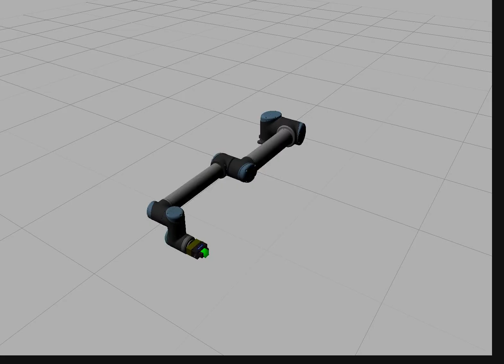ODE (Tuned) - Industrial Arm Grasp - Tessellated Block - High Friction